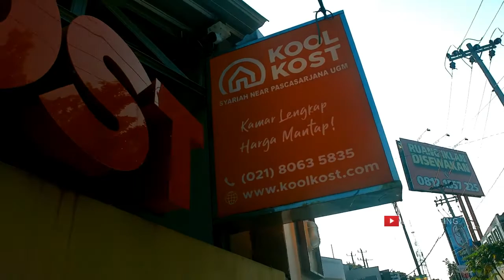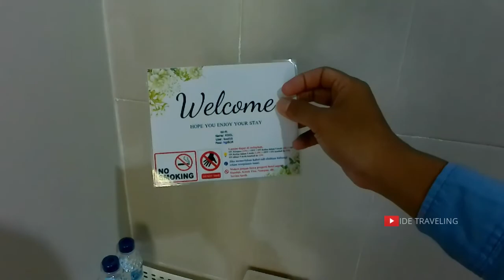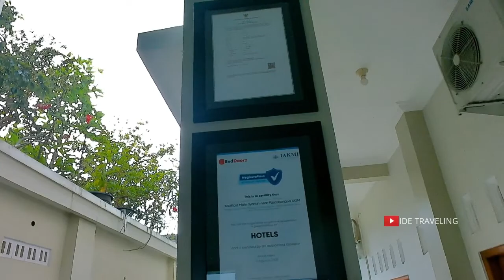KOOLKOST SYARIAH near PASCA SARJANA UGM JOGJA l HOTEL HOMESTAY MURAH 100 RIBU an DI DEKET KAMPUS UGM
Assalamu'alaikum temen-temen, kali ini saya mau meninap di KOOL KOST NEAR SYARIAH UGM Yogyakarta. HOTEL HOMESTAY MURAH 100 RIBUan DI DEKET KAMPUS PASCA SARJANA UGM Jogjakarta ini merupakan PENGINAPAN dengan harga 100 RIBUAN DI JOGJA namun dengan fasilitas yang sangat lengkap dengan area parkir sangat luas. sangat rekomended menginap di KOOL KOST NEAR SYARIAH UGM Yogyakarta ini, Ini rekomendasi Kost murah dengan fasilitas lengkap sejuk dan rindang, nah lokasinya terletak di Pandega Marta CT 1 no 2, Manggung, Caturtunggal, Kec. Depok, Kabupaten Sleman, Daerah Istimewa Yogyakarta. Daerah Istimewa Yogyakarta memang selalu istimewa ya...

Mari kita awali dengan membaca sholawat "Allahumma Sholli 'ala Sayyidina Muhammad Wa'alaa Ali Sayyidina Muhammad, S.A.W.", semoga yang saat ini sedang sakit diberi kesehatan/kesembuhan dan yang saat ini sedang diperjalanan diberikan keselamatan.aamiin

Nah yuk simak video selengkapnya
Untuk tampilan video dengan kualitas baik, gunakan resolusi Maximal/tertinggi di pengaturan Youtube anda (Silakan disesuaikan dengan kecepatan Internet yang anda gunakan)

Wassalamu’alaikum,,,,